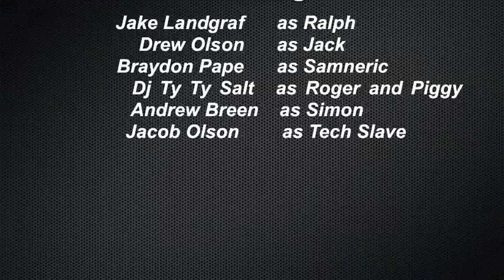Island Rhapsody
Music video based on William Golding's "Lord of the Flies"